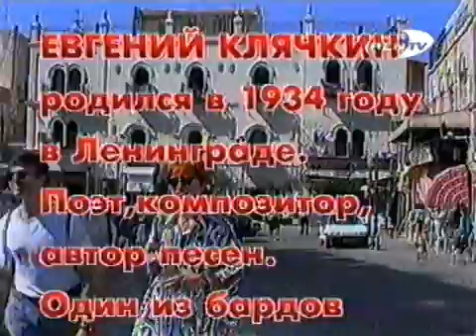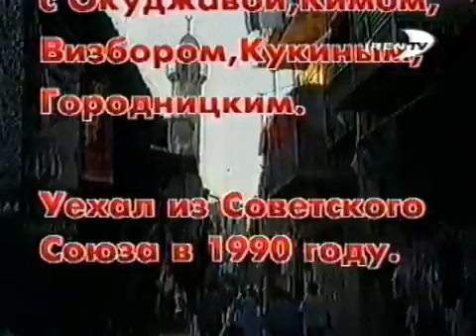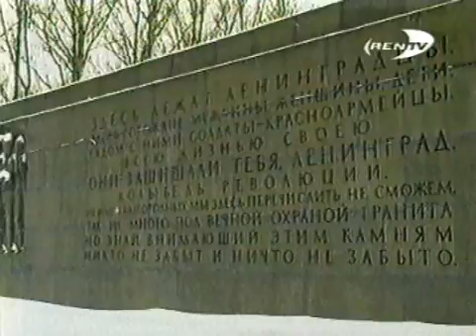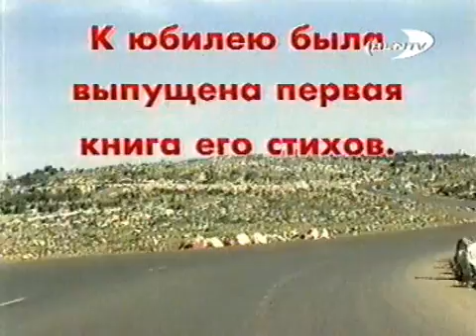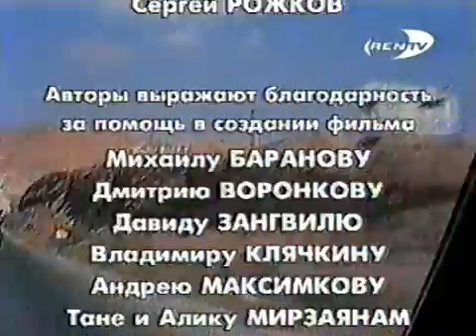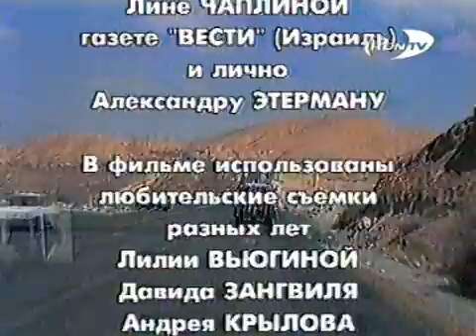Евгений Клячкин, фильм "Иностранец", 1996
Оцифровка моя с кассеты VHS.